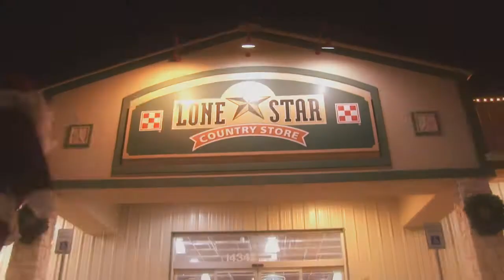Lone Star Country Store - Christmas 2011 TV Spot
A spot produced for Lone Star Country Store in Corpus Christi, Texas.  Produced by Big Box Pro Video Productions.  If you need western wear or feed please visit Lone Star in Calallen